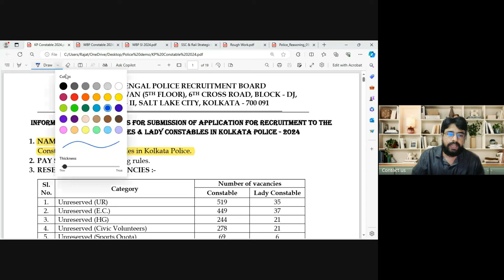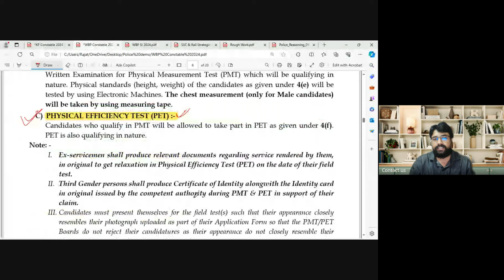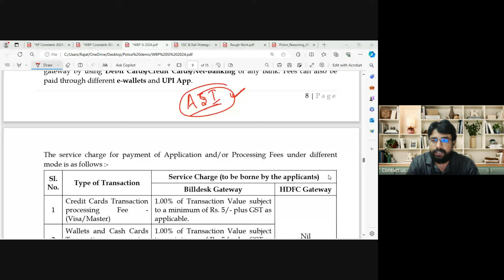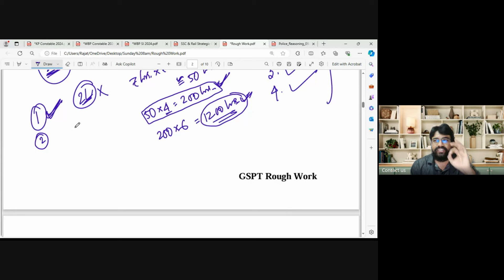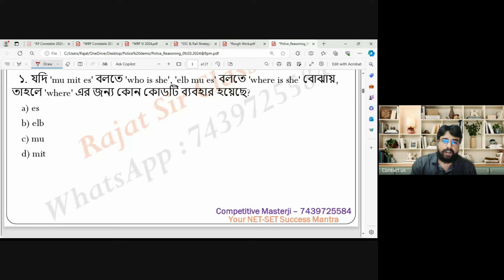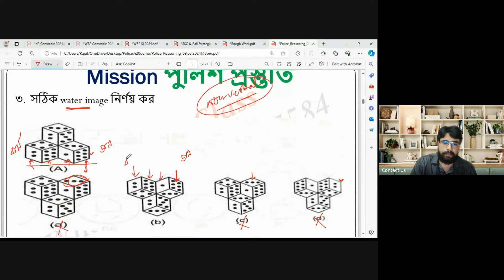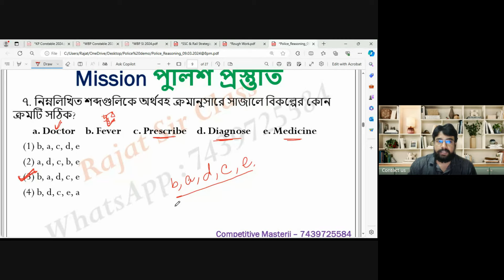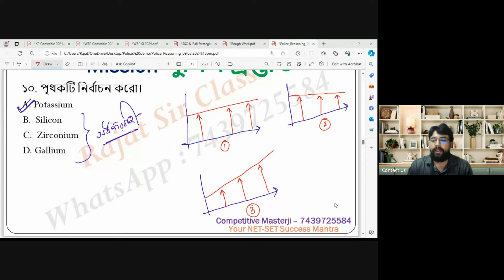Police Reasoning Class 09.03.2024@8pm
My aim is to provide the best support towards my students in any situation, so that they can fulfill their dreams and bring smiles on the faces of their loved ones.

আমি এখানে তোমাদেরকে সকল প্রকার সরকারি চাকরির প্রস্তুতির জন্যে পর্যাপ্ত পরিমান সহায়তা করবোই করব, যাতে তোমরা নিজেদের লক্ষ্যে নিশ্চিতভাবে পৌঁছাতে পারো। এই চ্যানেলে তোমরা পাবে:

🔍 র্বিভিন্ন প্রতিযোগিতামূলক পরীক্ষার সম্পূর্ণ গাইডেন্স এবং আনলিমিটেড মক টেস্ট

📊 সহযোগিতা এবং উৎসাহ:
ছাত্র-ছাত্রীদের উৎসাহ বৃদ্ধির জন্য সাপ্তাহিক লাইভ ক্লাস এবং প্রশ্ন-উত্তর সেশন।

এখানে তোমারা পাবে সকল সাপ্তাহিক আপডেট, যেগুলি তোমাদের পড়াশোনা ও প্রস্তুতির পথে অত্যন্ত সাহায্য করবেই করবে। আমি আশা করছি যে, তোমরা সবাই আমার সাথে থাকবে এবং নিজ নিজ লক্ষ্য সাধন করবেই করবে।

যদি তোমরা নিম্নলিখিত বিষয় নিয়ে জানতে চাইছো, তাহলে এই ভিডিওটি তোমাদের সকল সমস্যার সমাধান করে দেবে। এটি আমি কথা দিলাম...

এই চ্যানেল এর ভিডিওগুলি এই সমস্ত পরীক্ষাকে মাথায় রেখেই তৈরী করা হয়েছে
WBP Mains
SI
Excise Main
Kolkata Police
WBCS
WBP SI
KP
EXCISE (Mains)
PSC
SSC
Railway
NTPC
MTS
WBP
POLICE
EXCISE
CONSTABLE